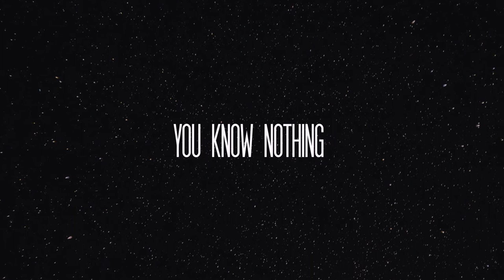Día del Orgullo Friki 2017: frases de películas | Barceló Hotel Group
¿Te suenan estas frases de películas?
¿Eres realmente un friki? ¿Sabes por qué se celebra el Día del Orgullo Friki?

En Pin and Travel te descubrimos cuáles son las claves del Día del Orgullo Friki 2017. Visita nuestro post